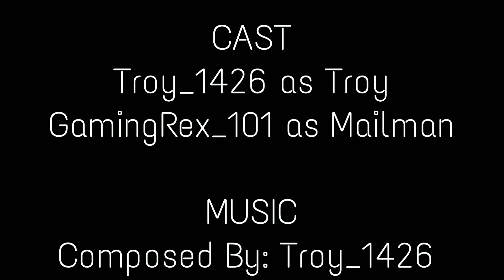The Shitty Flat Episode 2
Sheesh animation just got a bit better :0

This takes place on the same day as The Pilot Episode

Hope you guy's enjoyed it